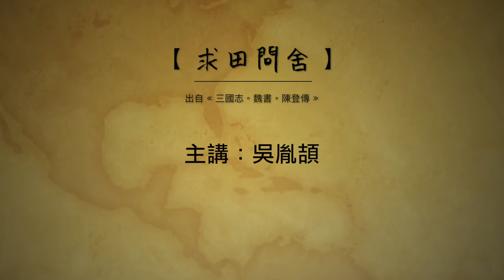【台北曲藝團】 - 葉怡均評書館- 大話成語 - 求田問舍 主講：吳胤頡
大話成語,考考你: 今日主講吳胤頡
猜猜他幾歲: "1.10歲 2.13歲 3.15歲 4.18歲 5.20歲